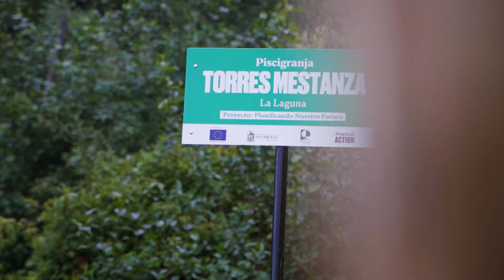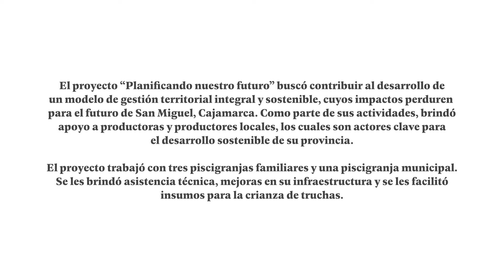Planificando Nuestro Futuro: Crianza de truchas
El proyecto Planificando Nuestro Futuro buscó contribuir al desarrollo de un modelo de gestión territorial integral y sostenible, cuyos impactos perduren para el futuro de San Miguel, Cajamarca. Como parte de sus actividades, brindó apoyo a productoras y productores locales, los cuales son actores clave para el desarrollo sostenible de su provincia.

El proyecto trabajó con tres piscigranjas familiares y una piscigranja municipal. Se les brindó asistencia técnica, mejoras en sus infraestructura y se les  facilitó insumos para la crianza de truchas.